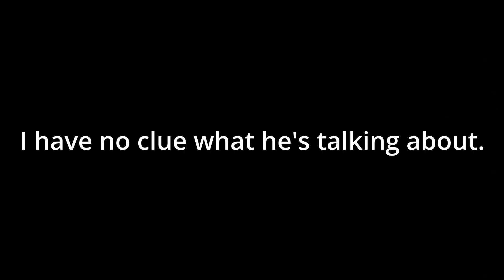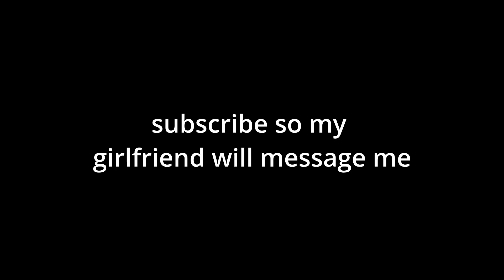Ultrakill(with friends!) (Gone Wrong!!!)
youtube sound library to the rescue
also, someee offensive jokes. srry.

Also, I don't have any socials that I use often. So don't go looking.